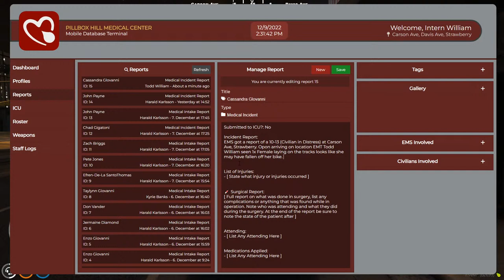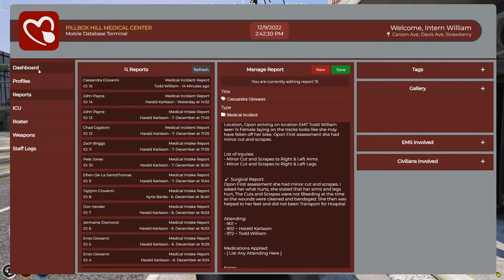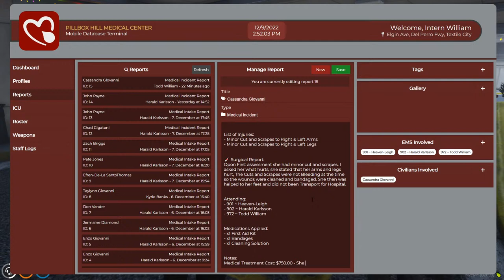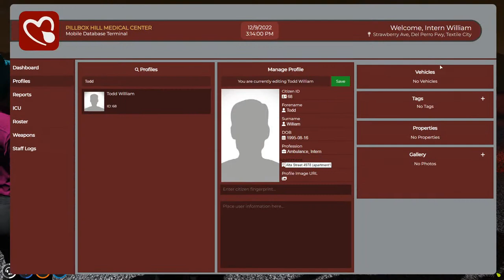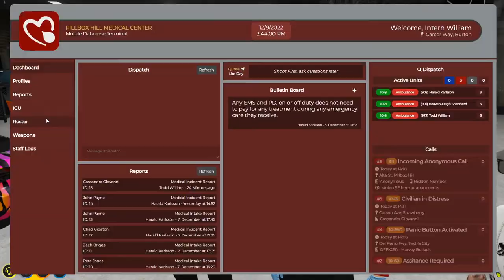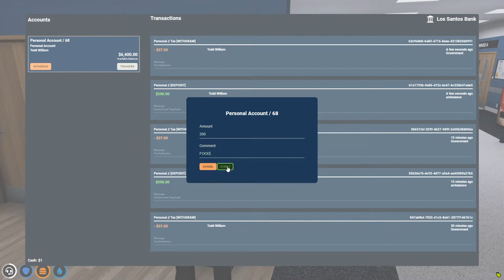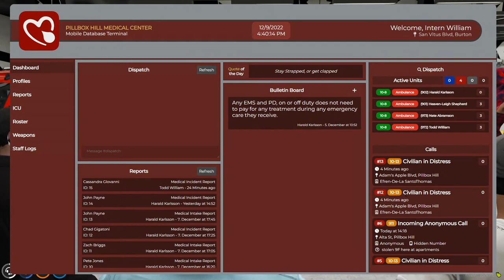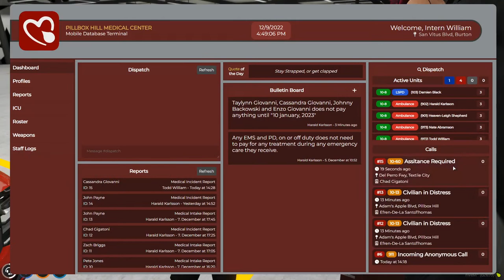HydeBeachRP | Todd William is back and Applied for EMS!